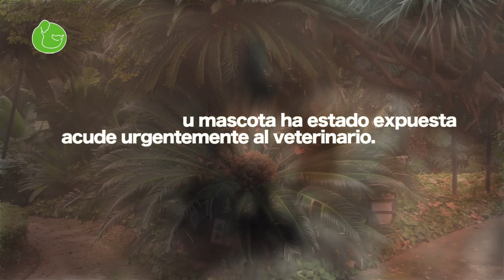5 PLANTAS Más Venenosas y MORTALES para MASCOTAS Y HUMANOS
5 PLANTAS potencialmente MORTALES para MASCOTAS y HUMANOS  que se encuentran frecuentemente en hogares y jardines.

Vídeo todos los domingos a las 18'00.

VÍDEOS QUE NO TE PUEDES PERDER:

Si Acabas de Adquirir un Cachorro:

Enséñale a hacer sus necesidades en el sitio adecuado